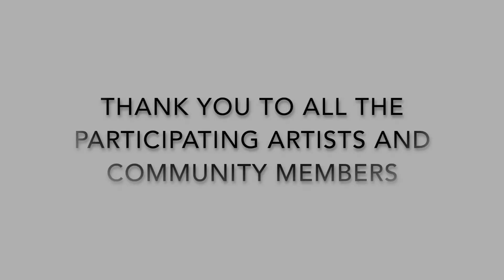"Okay" Community Sing-Along 2021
Bow Valley musician Ellen Braun created the ballad "You're Gonna Be Okay" to help herself through a hard time. When the pandemic started, it seemed like the perfect song to share with her community. Over 7,100 people participated. One year later, on April 1, 2021, we all needed to be reminded that "we're gonna be okay," and once again, our community found a way to be together through Ellen's song. This video celebrates the 2021 Okay Community Sing-Along.

"It literally feels like a song for any occasion where someone isn't in a great place, and it's a reminder things will get better, or it's an acknowledgement that things are hard right now, so it doesn't force a solution." Ellen Braun, quoted from the Rocky Mountain Outlook.

“I was very impacted by Ellen and Maeve’s video of the  song “Okay”. I played it for both my daughters (6&3) who were really struggling at the time with not being able  to see their grandparents and friends, and the song just  mesmerized them. My eldest turned to me afterwards  and said with great enthusiasm ‘mom, we are really  going to be ok!’ I myself listened to the song many times  thereafter and each time it allowed me to express pent up  emotions and lifted my spirits. It has become the song of  the pandemic for me.” – Laura Wellmann

“I watched the video 6 times in a row. It felt like I was  getting a big hug when I really needed it” – anonymous